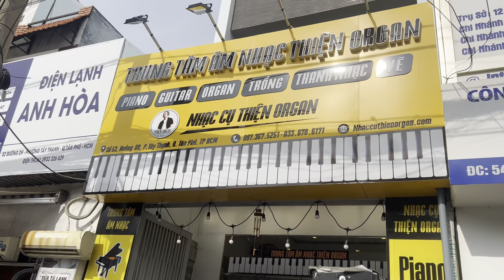BÁN ĐÀN ORGAN YAMAHA SX700 - Giá 27Triệu || THIỆN ORGAN